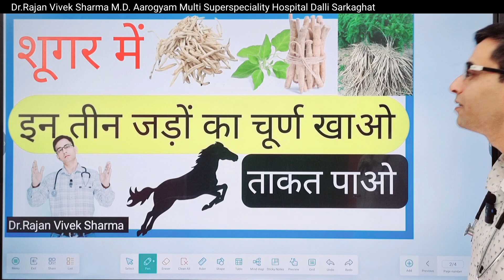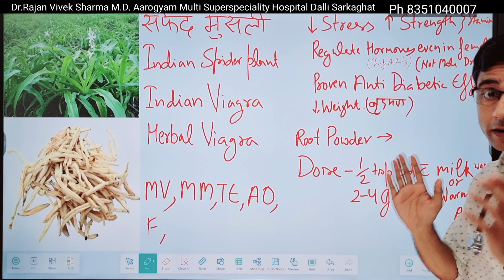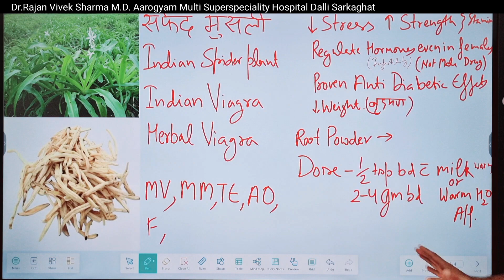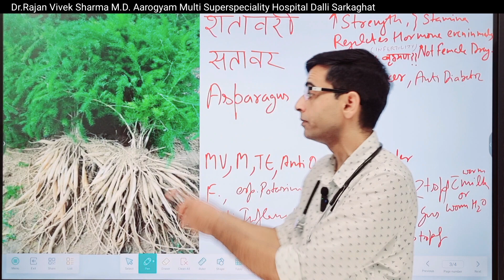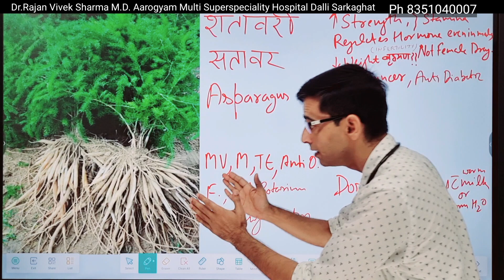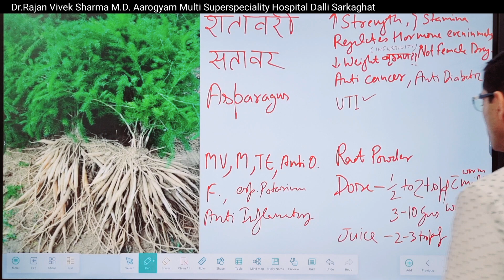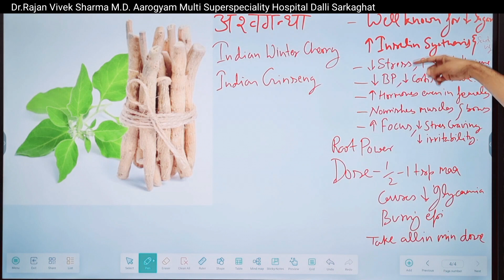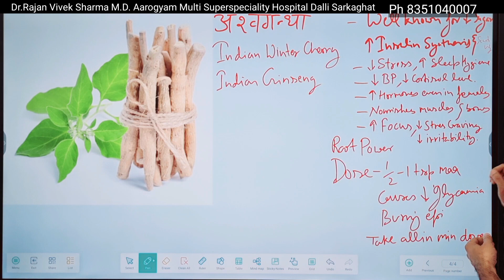3 Must Have Herbs in Diabetes Mellitus | शूगर में कमज़ोरी अब नहीं |Dr.Rajan Vivek Sharma Hindi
3 Must Have Herbs in Diabetes Mellitus | शूगर में कमज़ोरी अब नहीं |Dr.Rajan Vivek Sharma Hindi
sugar patient treatment can be done with basic Herbs if patient follow proper diet and  exercise regimns
dr vivek sharma will explaining 3 of the basic Herbs wich help a lot in weakness caused by diabetes mellitus
Dr Rajan Vivek Sharma M.D. Aarogyam Hospital Dalli Sarkaghat is health transformation Coach. He is working in the field of medical practice since 2007. Health Awareness Videos and live sessions (Online & Offline) of Dr.Rajan Vivek Sharma are empowering thousands of people. Dr.Rajan Vivek Sharma is much more than a Doctor, Practitioner, motivational keynote speaker. He drives people to do their best and not relay on luck, chance or fate.
 So If you are ready to go to a different level in your Life then this channel is for you...
Dr. Rajan Vivek Sharma will be explaining you different types of diseases, their root causes, their prevention, reversal, management, treatment and cure in simple hindi language..

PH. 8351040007